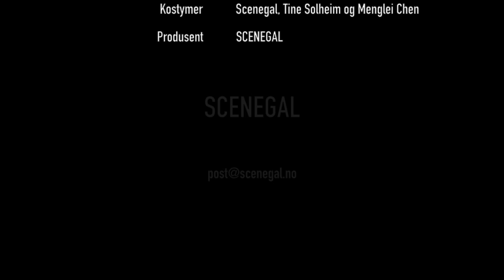Den Fillete Dokka Trailer 2014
Fra førpremieren av DEN FILLETE DOKKA med SCENEGAL mai 2014 tatt opp på scenen i Teaterhuset Munken i Larvik.

Med: Hedda Brekke Aronssen, Elwin Christiansen, Martine Wachelin Ugland, Sondre Hinze. Regi: Geir-Atle Johnsen.

Manus: Petter Næss, Helge Hagerup, Geir-Atle Johnsen
Musikk: Geir-Atle Johnsen
Musikkarrangement og innspilling: Lars Støvland og Geir-Atle Johnsen
Produsent: SCENEGAL